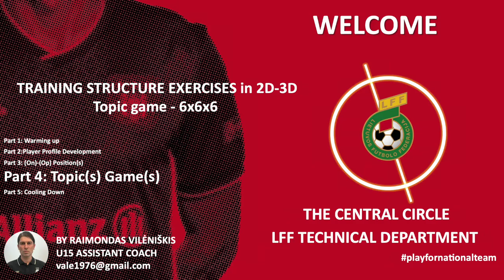Treniruotės teminis žaidimas (6v6v6) – Raimondas Vilėniškis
LFF Techninis departamentas dalinasi treniruočių struktūros ketvirtos dalies medžiaga – apie teminius žaidimus, kuriuos verta išbandyti jaunųjų žaidėjų treniruotėse.
Lietuvos jaunimo futbolo rinktinių treneriai parengė treniruočių metodikos tęsinį 2D ir 3D formatu. Šiuose vaizdo įrašuose pateikiami treniruočių teminių žaidimų (atakos, gynybos, kontrolės, spaudimo) elementai.